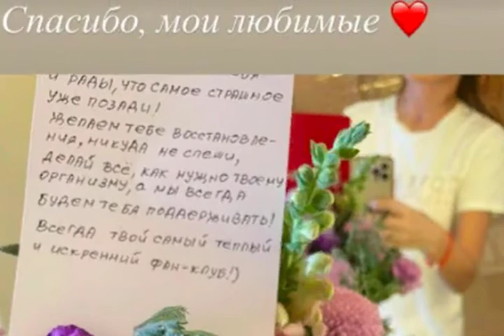Поклонники заметили шрам на шее МакSим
Поклонники заметили шрам и синяки на шее певицы МакSим после выписки из больницы.